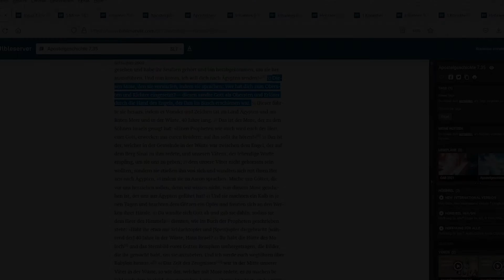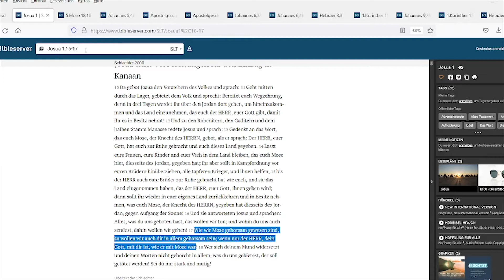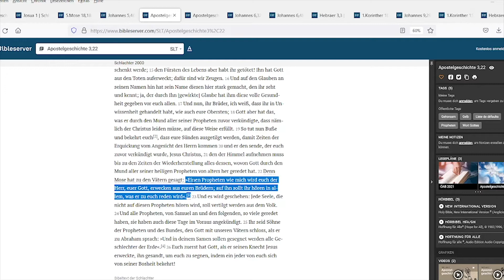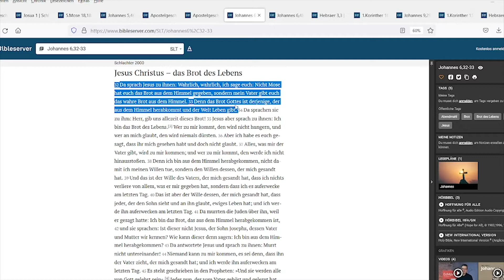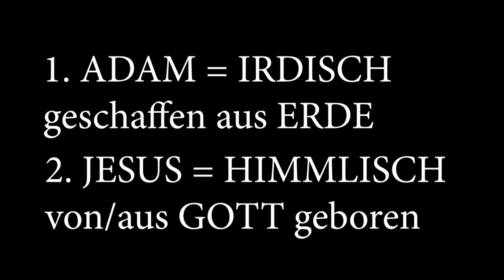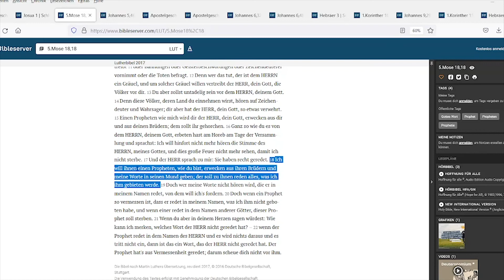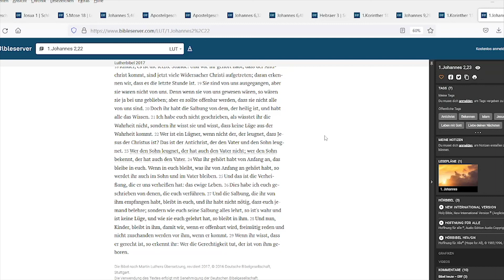TRINITÄT AUFGEDECKT! Teil 4 - MOSE prophezeit den HERRN JESUS im AT. Jesus bestätigt im NT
*HINWEIS*

Jesus ist der Sohn Gottes weil...
ER aus GOTT dem Vater heraus gezeugt wurde (Gott ist Geist - joh 4, 24)
siehe hierfür (Psalm 2,7 / Matthäus 1,20 / Lukas 1,35 / 1. Joh 5,1).
Der Sohn wurde bereits am ANFANG der Zeiten gezeugt - siehe hierfür
(Micha 5,1 / Offenbarung 3,14)
Kurz und knapp:
Jesus ist der einzige SOHN, der von GOTT dem VATER GEZEUGT wurde.
ER (Jesus) ist zu unserem Heil, in den letzten Tagen, zu uns auf die Welt gesandt worden,
damit wir als Menschen, DURCH seinen GEIST, nach unserem Tod, weiterleben können...
"Denn Gott hat die Welt so sehr geliebt, dass er seinen EINZIGEN Sohn hingab, damit jeder, der an ihn glaubt, nicht verloren geht, sondern ewiges Leben hat." - Joh 3,16

Zeitstempel:

00:00 - Einführung
00:20 - Mose Prophetie
01:45 - Jesus Erfüllung der Prophetie
02:48 - Weitere Zusammenhänge
05:55 - Schlussrede